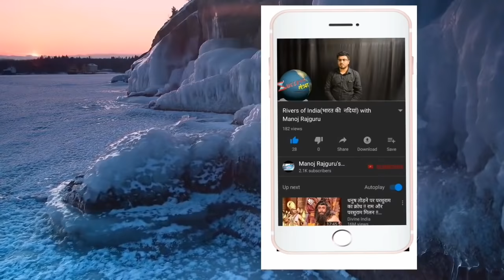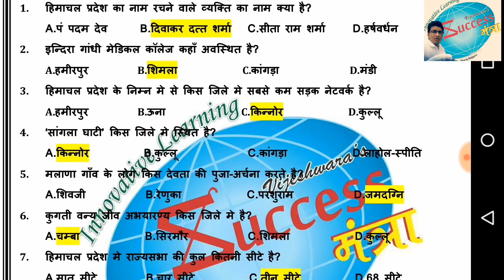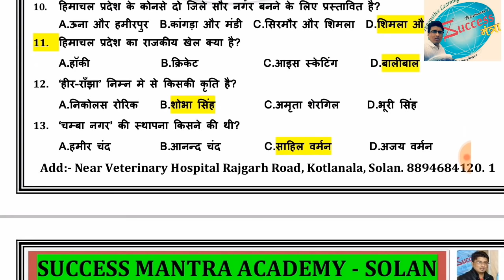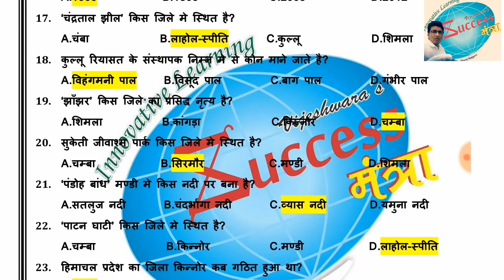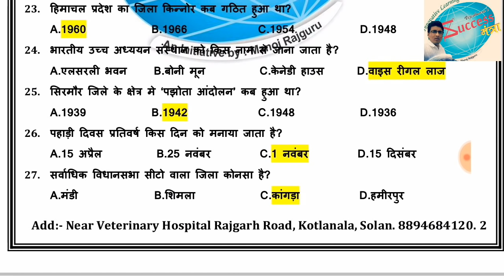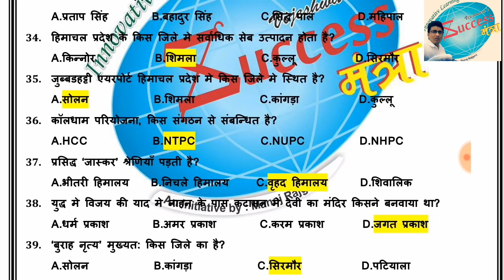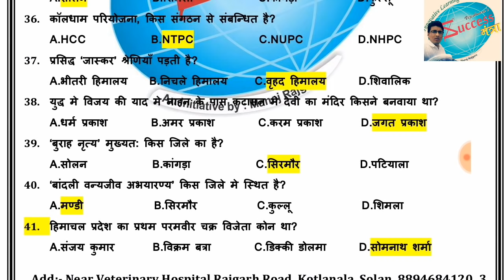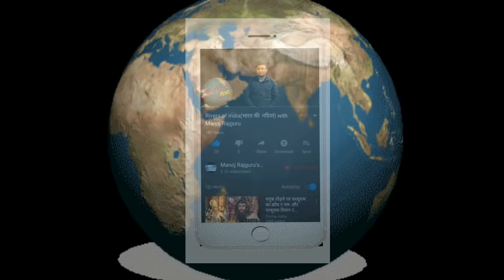TOP-100 HP GK for HPSSC/HPAS/Allied services(Part01)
plz correct the Q.no.33.
i.e. Hidimba Devi Temple was built by-Bahadur Singh in 1553...